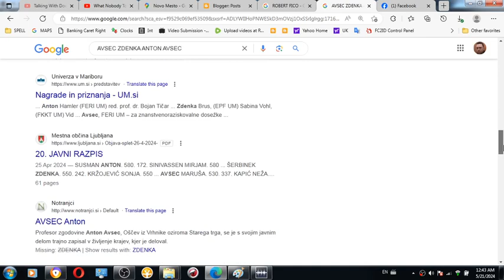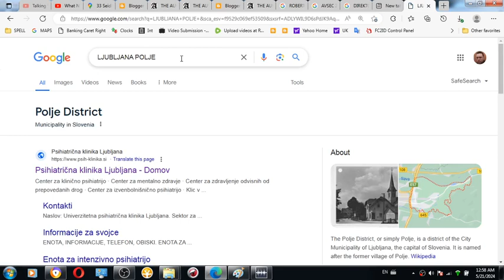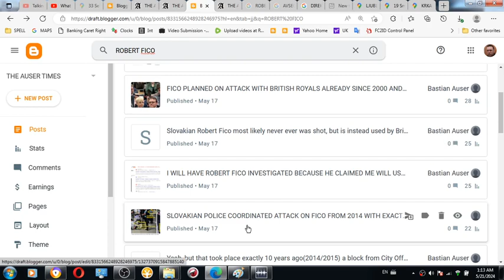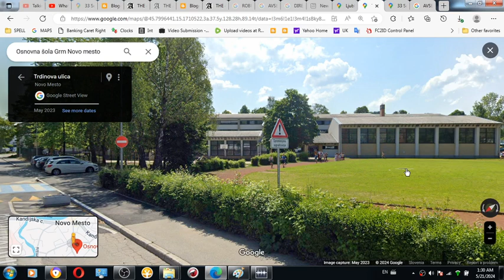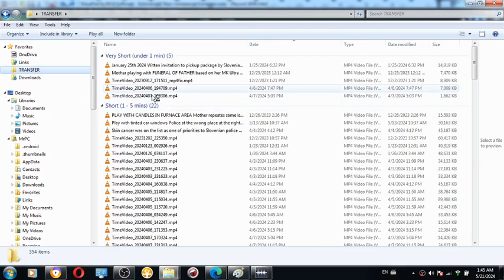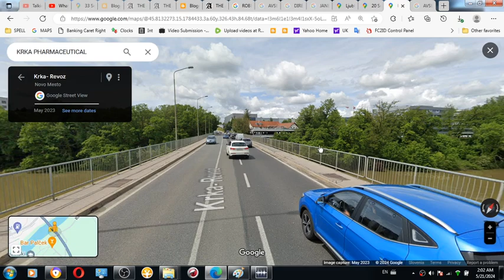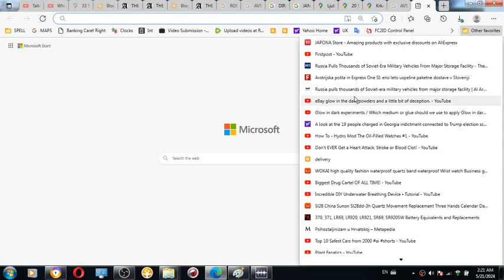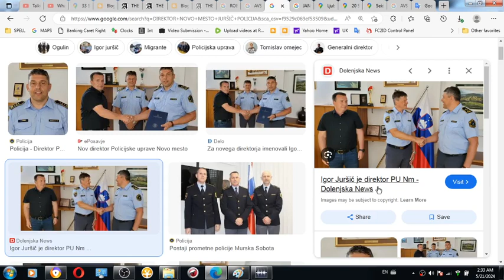Wife of my deceased uncle Tone Avsec stops bye accordingly to MK Ultra scenario to present me with p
Wife of my deceased uncle Tone Avsec stops bye accordingly to MK Ultra scenario to present me with psychiatric intimidation after I published truth about Slovakian Prime Minster Robert Fico